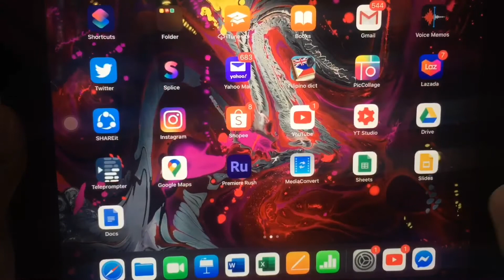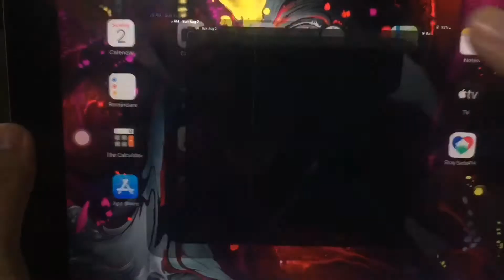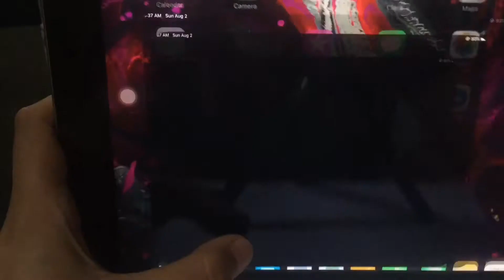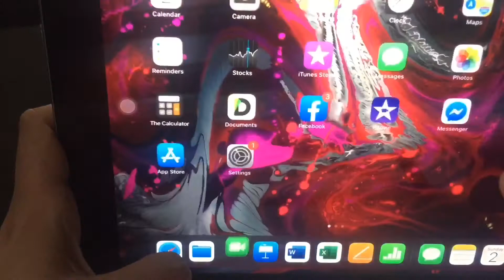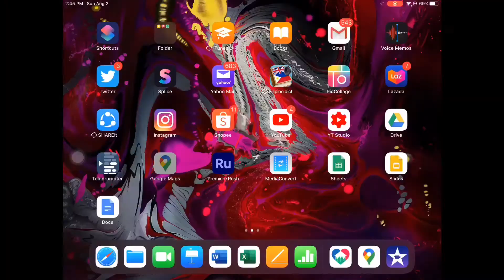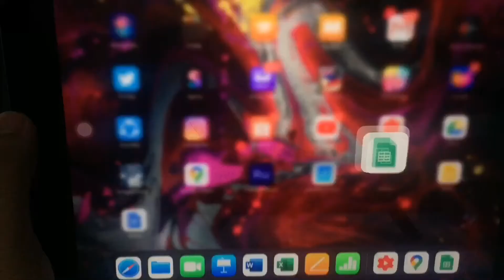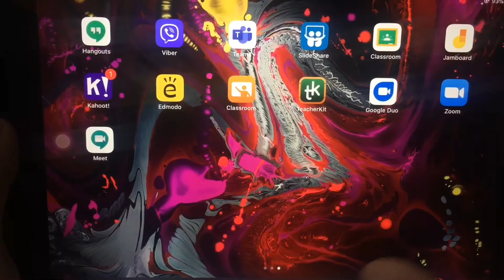What’s on my iPad + education app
Application for education
Google Sheets
Google Slides
Google Docs
Google Classroom
Microsoft Word
Microsoft Excel